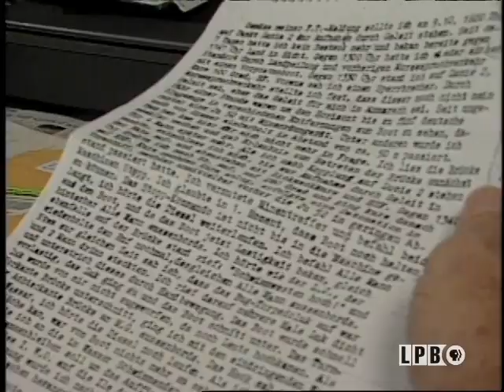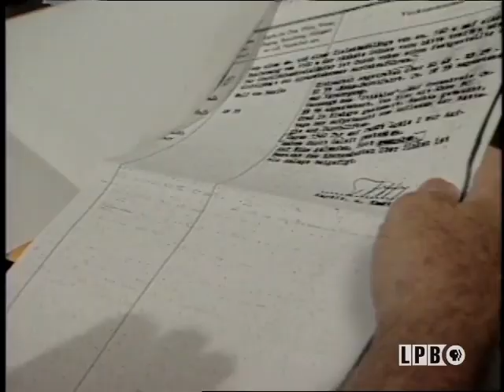German U-Boat in the Gulf | Homefront | Lost Louisiana (2001)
We present a scrapbook of stories from World War II. Uncover a German U-Boat in the Gulf of Mexico. This poignant essay on Louisiana’s role in the war salutes our state’s unique patriotism and essential role in our nation’s greatest fight for freedom.